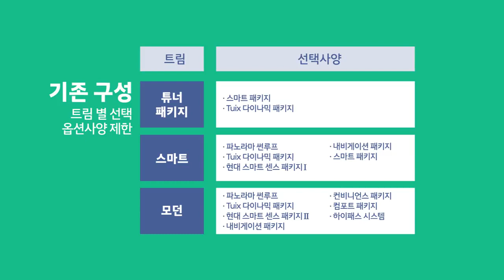매뉴얼 Play! i30! 3편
나에게 필요한 것을 쏙쏙- 새로워진 2017 i30에서 마이핏을 만나보세요.